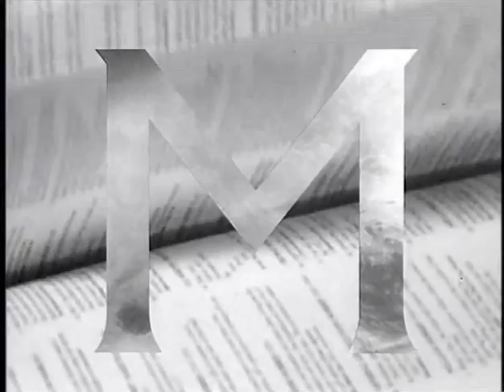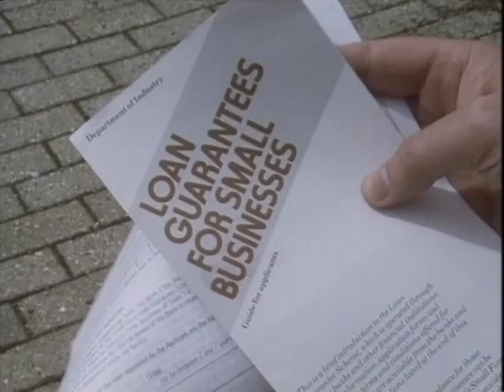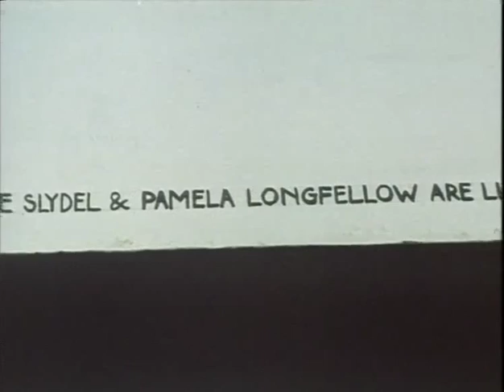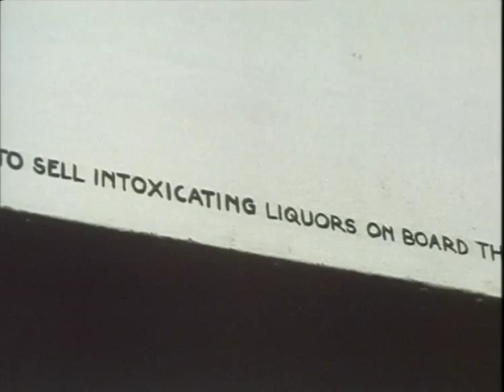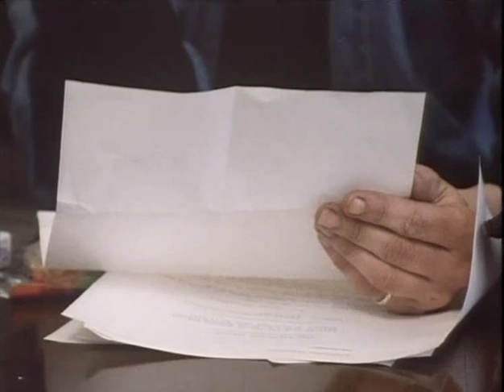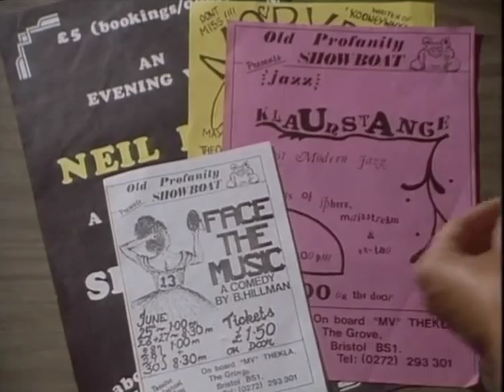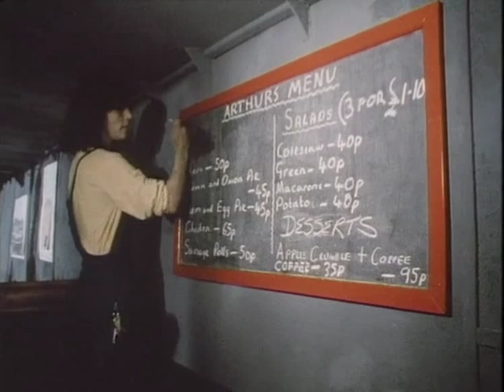Omnibus - The Bristol Showboat Saga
1984 BBC Arts documentary on the story of the Old Profanity Showboat.